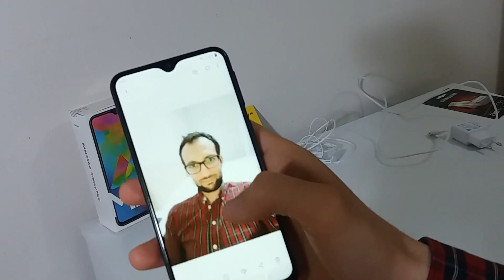Samsung Galaxy M20 İnceleme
2019 Samsung Galaxy M20 modeli telefonu kutusunda neler var?

İlk kullanıcı deneyimleri nasıl?

5000 mAh batarya kapasitesi, infinity U tasarımlı ekranı, usb type-C hızlı şarj özellikleriyle ön plana çıkıyor.

Android 8.1 sürümüyle gelen bu model 2019 yılı içinde android 9 güncellemesi alacak.

2000 TL altı fiyatıyla giriş-orta segment telefonlar arasında adından söz ettireceğe benziyor.